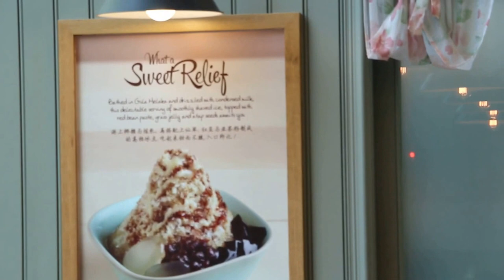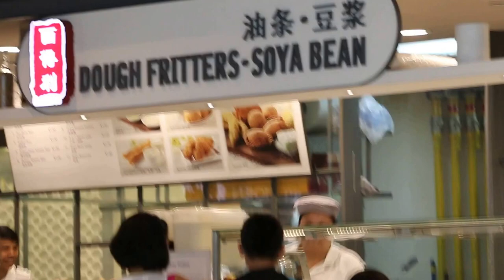Singapore's Suntec City dessert stall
Saturday Oct 31, 2015, 4 pm. Suntec City. Dessert stall. There is no crowd in this food mall. Too many malls in Singapore.

The ice kachang is extremely sweet.